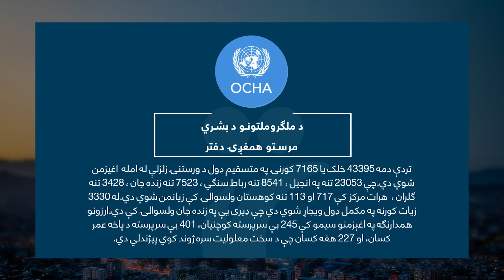اوچا: د هرات زلزله ځپلو سره د مرستې لپاره څه باندې ۹۳ ميليونه ډالرو ته اړتيا لرو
د ملګروملتونو د بشري مرستو همغږۍ دفتر په تازه خپاره کړي راپور کې ويلي چې، د هرات زلزله ځپلې کورنۍ د خوراکي و غیر خوارکي توکو د بیړنیو مرستو اړتیا لري.
د دې سازمان د مالوماتو له مخې د هيواد په لوديځ کې د تیرې اوونې د زلزلو له امله نږدې ۴۴ زر ه کسان اغیزمن شوي دي.